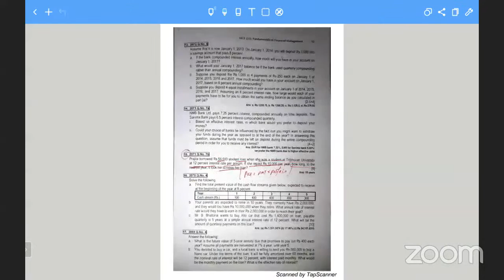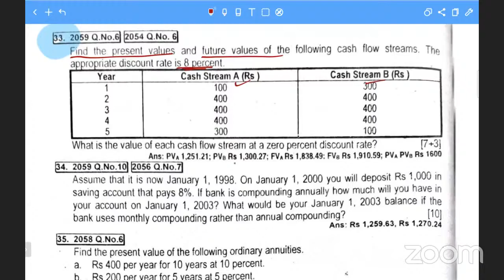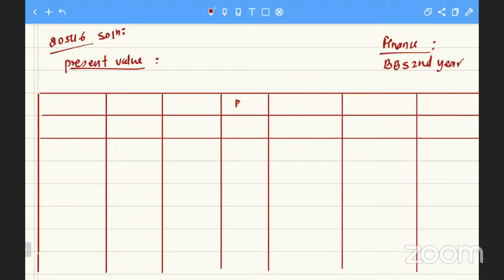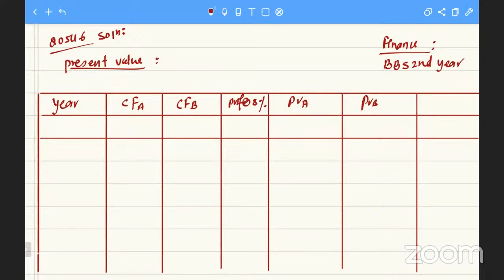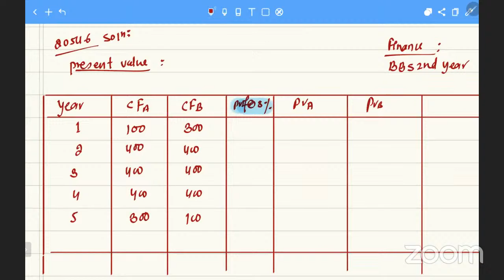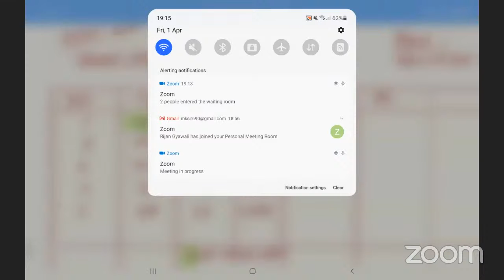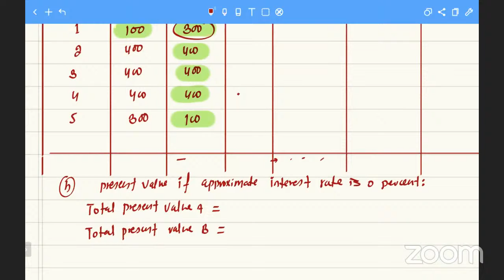Time value of money/// Finance